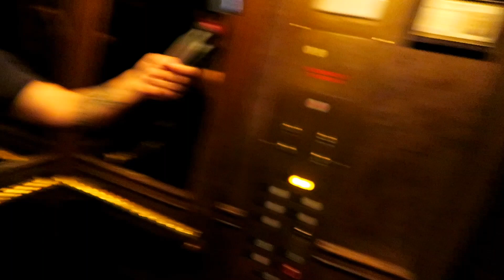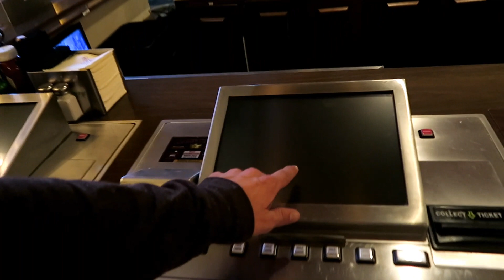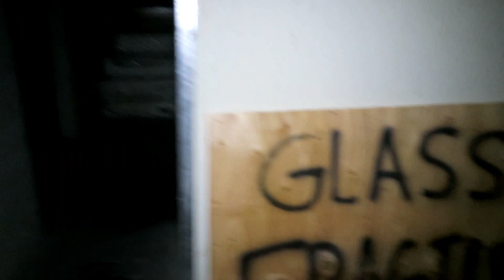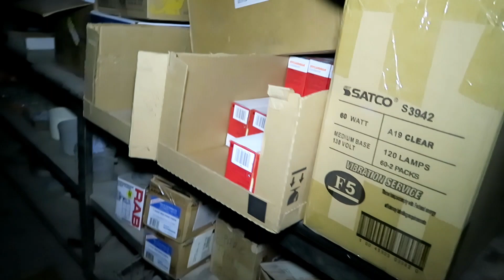What happened here?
In tonight's 3AM Challenge The FAM and OMARGOSHTV traveled back to Tonapah, Nevada to visit The MIZPAH HOTEL.  Almost 1 Year ago OmarGoshTV and The Fam first visited The Haunted Mizpah Hotel and its Basement.  In the Vault many believe that The Fam got Possessed by a Spirt while in the basement.  There has proven to be alot of Paranormal Activity taking place at the Mizpah Hotel. Almost a Year Later OmarGoshTV and The Fam travel back to do a 3 AM Challenge back at The Haunted Mizpah Hotel.  They start off on the 5th Floor where the Lady in Red walked her last few steps. Hope your ready for a Haunted 3AM Challenge you won't forget anytime soon.

WATCH: Our 1st Visit to Mizpah

Continue to HELP SUPPORT & GROW THE FAM by.
*Watching Older Videos,
*Sharing Videos,